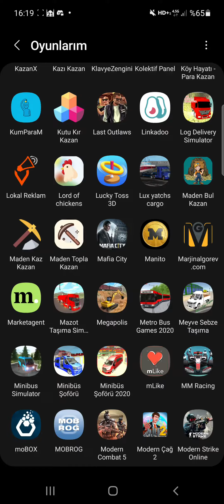10.05.2022 meyve sebze taşımacılık yenibölüm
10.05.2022 meyve sebze taşımacılık yenibölüm